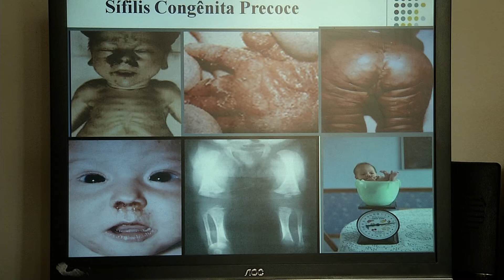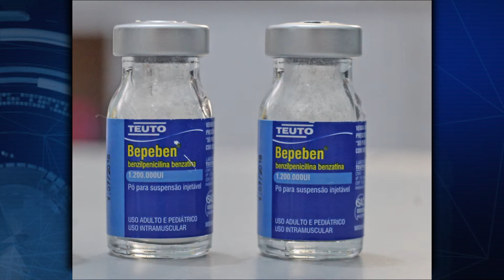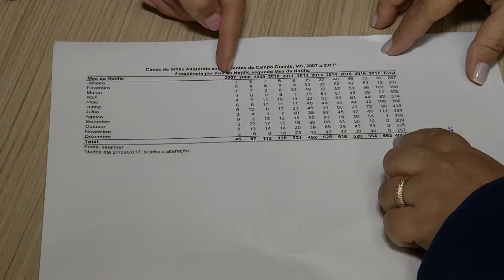Prefeitura libera exame rápido de sífilis após aumento 17,5% nos casos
E, olha só que dado preocupante, na Capital, as notificações de casos de sífilis aumentaram 17,5% em relação ao ano passado. A sífilis é uma doença infecciosa grave transmitida durante o sexo desprotegido ou da mãe infectada para o bebê, durante a gestação. E, sabe o que é pior? O medicamento usado no tratamento está em falta.